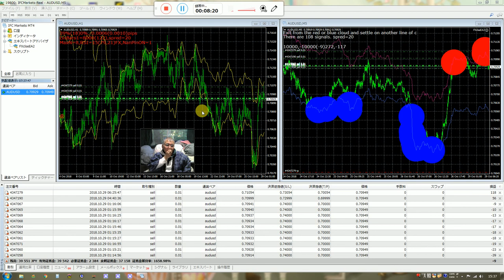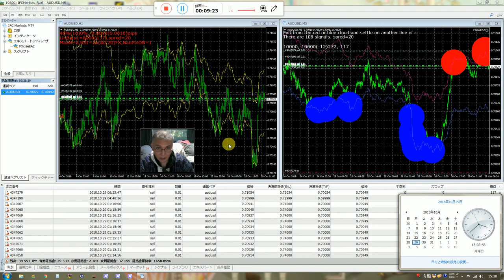バイナリーオプションの戦略